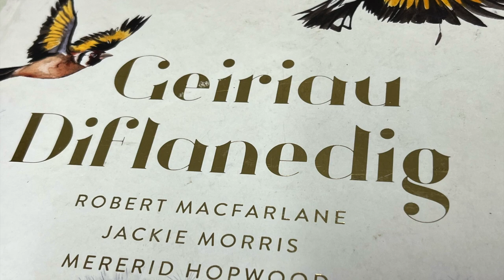Arddangosfa Geiriau Diflanedig : Yr Ysgwrn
Noson Agoriadol - Arddangosfa  @YrYsgwrn Geiriau Diflanedig / The Lost Words 24/6/23 - 28/4/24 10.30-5, Mawrth-Sul Dyma flas o'r noson yng nghwmni Jackie Morris Mererid Hopwood - Ysgolion @CydagCynradd a @cydag_uwchradd Pecyn Addysg  Esyllt Evans @CBSConwy ar y ffordd Hydref